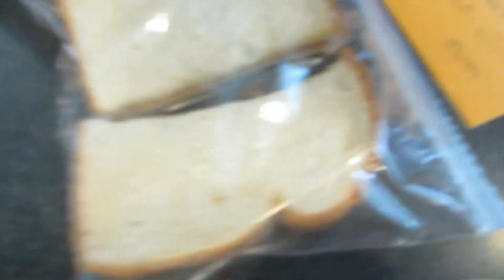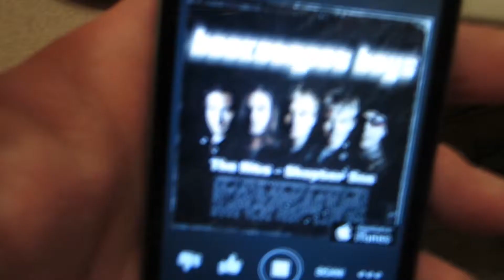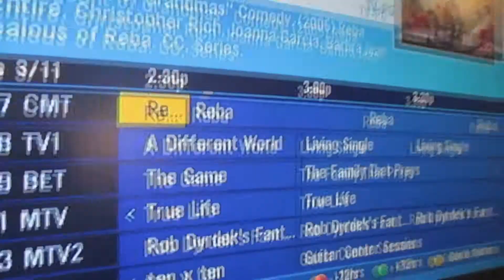Did You Duet? (3.11.14 - Day 185)